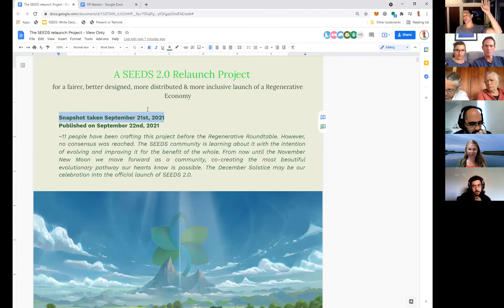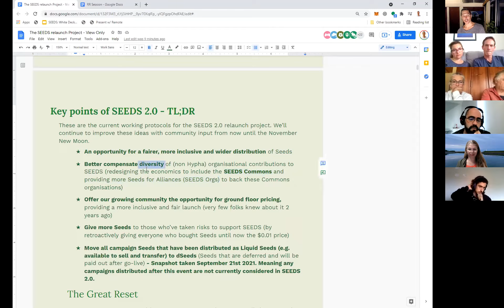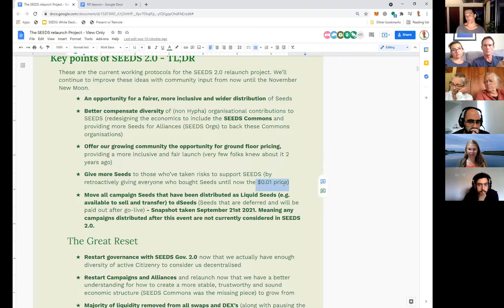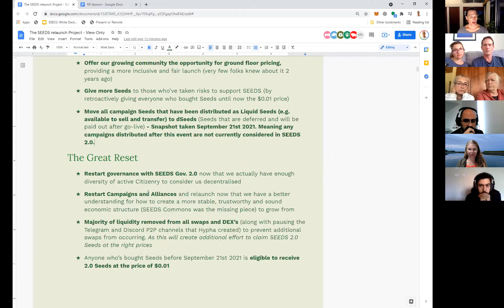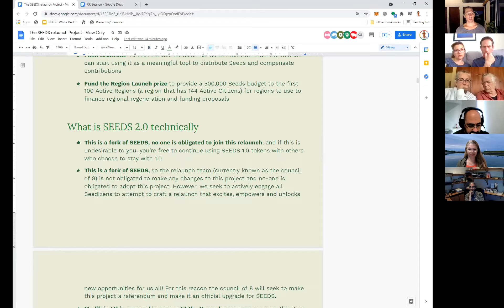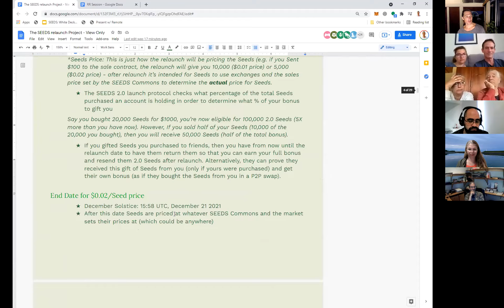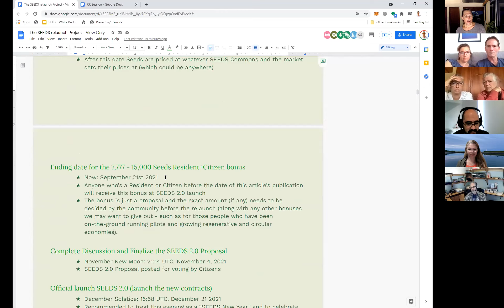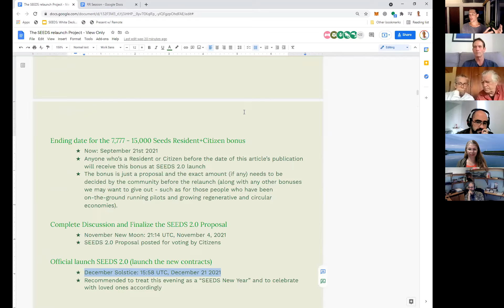SEEDS Regenerative Roundtable - Day 1 of 3 - Introducing a Proposal for the Relaunch Project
Art by GBK.